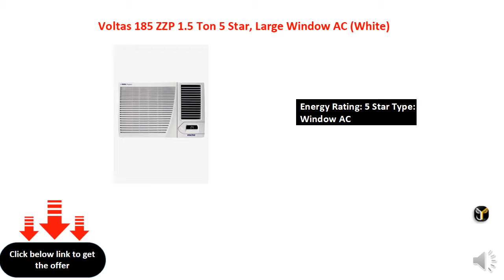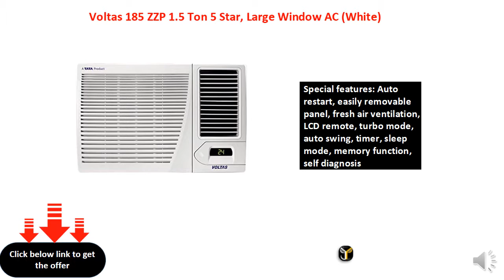Voltas 185 ZZP 1.5 Ton 5 Star, Large Window AC (White)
Energy Rating: 5 Star Type: Window AC
1.5 Ton Capacity: Suitable for medium sized rooms (121 to 179 sq ft)
Warranty: 1 year warranty on product and 5 years warranty on compressor
Condenser Type: Copper for best in class, energy efficient cooling with easy maintenance
Special features: Auto restart, easily removable panel, fresh air ventilation, LCD remote, turbo mode, auto swing, timer, sleep mode, memory function, self diagnosis